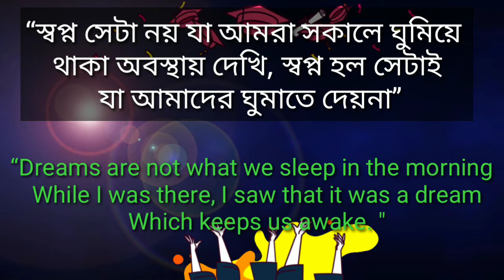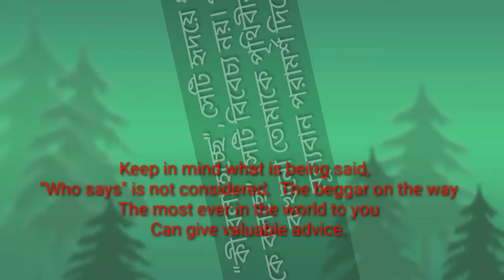Motivation ।।Maybe it can change your life।।Success।। তুমিও পারবে চেষ্টা কর।।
Motivation,,
 U can try change ur life, off course u can do everything success ur Life. Must follow ur Daily routine and going to success,,
👉Santo mithu👈
👉Plz Don't forget to subscribers & Likr, share,,  My YouTube channel,,  Santo mithu 👈Santo Mithu 👈